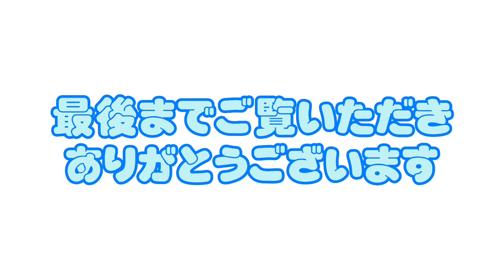【田中会恒例BBQ】ごちそうありーのモルックありーの面白話ありーのハッピーアワー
GW恒例BBQ。ムードメーカーのYちゃんの酔っ払った時の話が面白過ぎ。